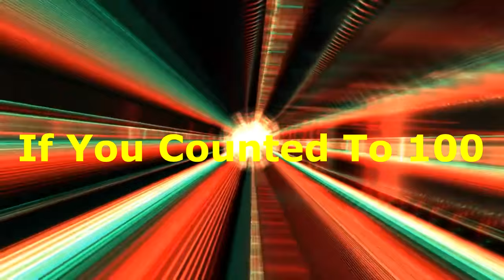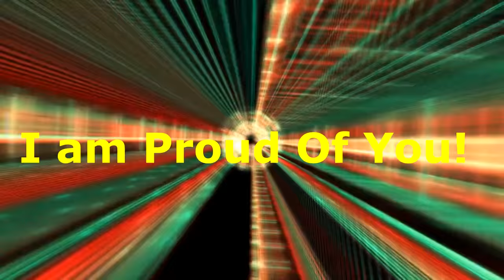Let's Count| Count to 100 | Count to 100 Song | Counting to 100 | Mr. Woodland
Teach your children to count to 100.  This song starts off with an encouraging message before counting.  We take a break at 50 to help kids recognize their accomplishment of counting 50 numbers.  We celebrate at 100 by patting ourselves on the back!  It's a great count to 100 song for Pre-K and Kindergarten.

The song's has a nice southern hip hop sounding beat.   We show the numbers from 1 to 100 very large and clear so children also get the visual number recognition and stimulation.

This count to 100 song will engage your children with the catchy up tempo music, the clear numeral visuals.

Counting to 100 and basic number recognition is a standard in most early childhood ( pre-k, K and 1st grade) classrooms.